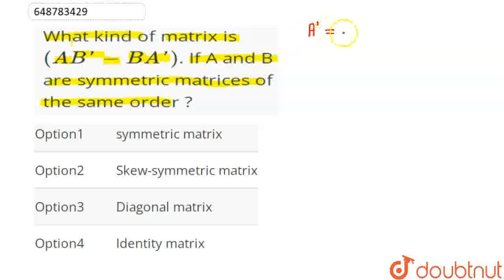What kind of matrix is (AB\'-BA\'). If A and B are symmetric matrices of the same order ? | CLAS...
What kind of matrix is (AB\'-BA\'). If A and B are symmetric matrices of the same order ?
Class: 12
Subject: MATHS
Chapter: SAMPLE PAPER 6
Board:CBSE

👉 Have Any Query? Ask Us.